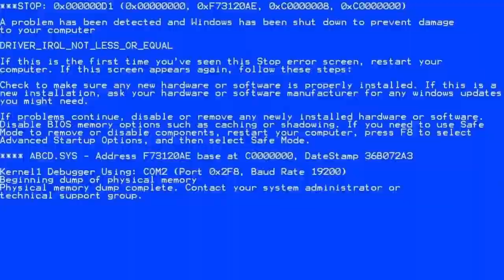HE BROKE HIS MIC!! (Fortnite Battle Royale Funny Moments)